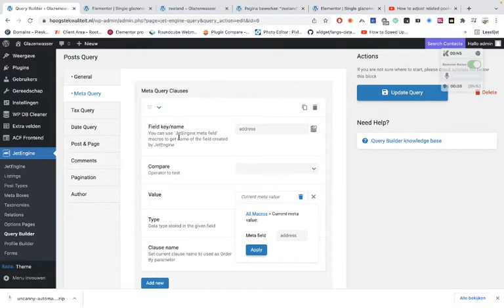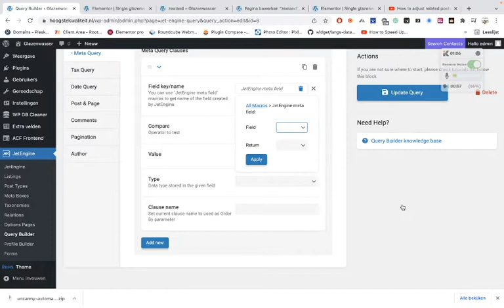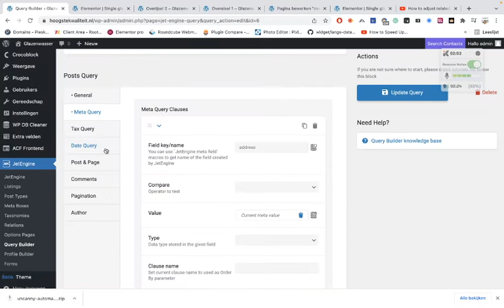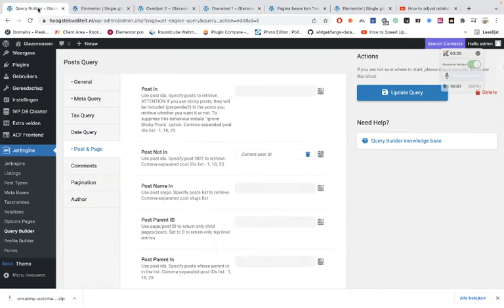ACF meta key's for jetengie query builder Aderes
ACF meta key's for jetengie query builder